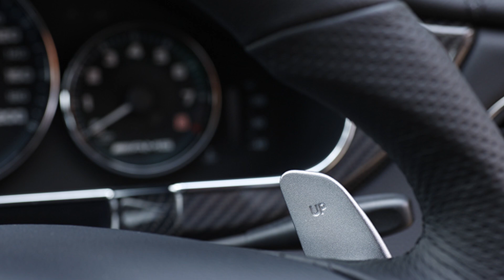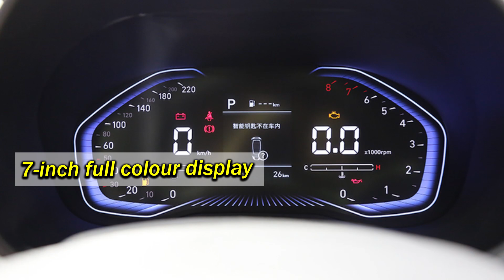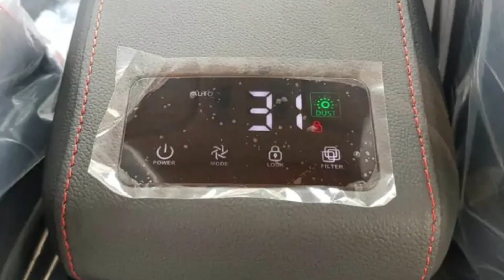5 New Features Hyundai Creta 2020 [Explain In Hindi]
Features Hyundai Creta 2020 Offers Over Kia Seltos

Creta 2020 Offers Over Kia Seltos